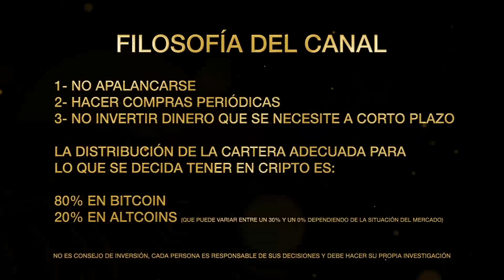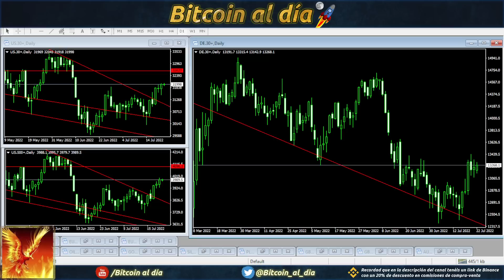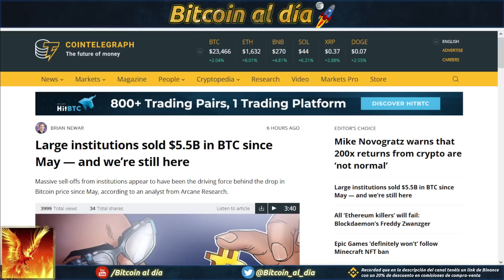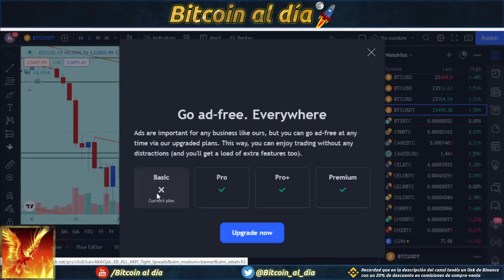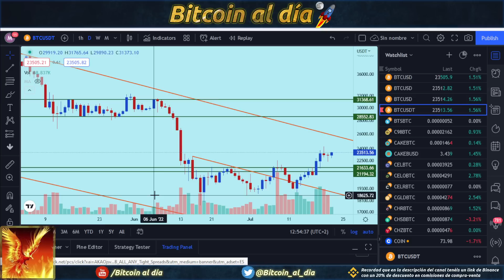Bitcoin, el mercado absorbió una venta de 236.000 Bitcoins desde Mayo.